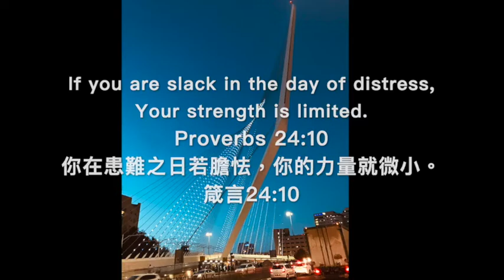כל העולם כולו ( the whole world ) with english and chinese translation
Hope this video can encourage you.
你在患難之日若膽怯，你的力量就微小。
箴言24:10
If you are slack in the day of distress,
Your strength is limited. Proverbs 24:10

Singer: Ofra Haza

כל העולם כולו
גשר צר מאוד
והעיקר
לא לפחד כלל

kol Ha'Olam kulo
Gesher Tzar me’od
Veha’ikar
Lo Lifached k’lal

Is a very narrow bridge
And the most important thing
 is not fear at all

整個世界
是一座很窄的橋
最重要的是
一點也不要怕